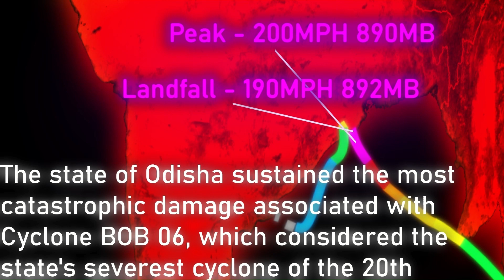The Track of 1999 Odisha Cyclone v3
The 1999 Odisha cyclone (IMD designation BOB 06,[1] JTWC designation 05B[3]) was the most intense recorded tropical cyclone in the North Indian Ocean and among the most destructive in the region.[note 1] The 1999 Odisha cyclone organized into a tropical depression in the Andaman Sea on 25 October, though its origins could be traced back to an area of convection in the Sulu Sea four days prior. The disturbance gradually strengthened as it took a west-northwesterly path, reaching cyclonic storm strength the next day. Aided by highly favorable conditions, the storm rapidly intensified, attaining super cyclonic storm intensity on 28 October, before peaking on the next day with winds of 325 km/h (200 mph) and a record-low pressure of 890 mbar (hPa;  inHg 26.28 ). The storm maintained this intensity as it made landfall on Odisha on 29 October. The cyclone steadily weakened due to persistent land interaction and dry air, remaining quasi-stationary for two days before slowly drifting offshore as a much weaker system; the storm dissipated on 4 November over the Bay of Bengal.
Credits
Icons , Timeline and Landfall Makers By Typhoon Force Kim
Map by JoshuaXD6650
1.Epic Impact by Sound Effect Trailer
3.The Day After Dorian by Force Thirteen
Animation Made on Hitfilm
LineTrails made on Paint.net